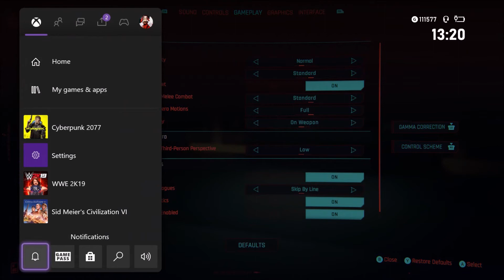Corpo - Cyberpunk 2077 #1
We start our story as V...

Thank for clicking on this video, I hope you enjoyed it! Below are a few links of where else you can find me if you enjoyed it!